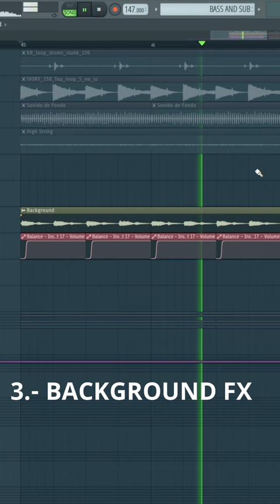Drop Style Eptic or MUST DIE" in 40 Seconds